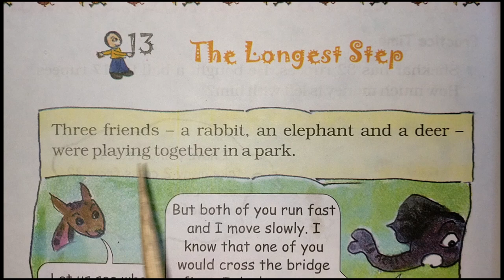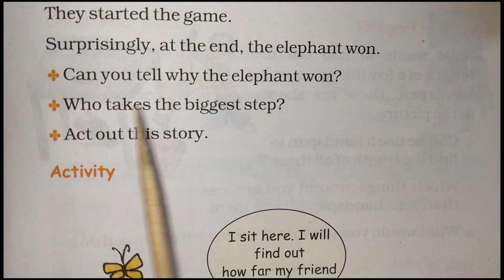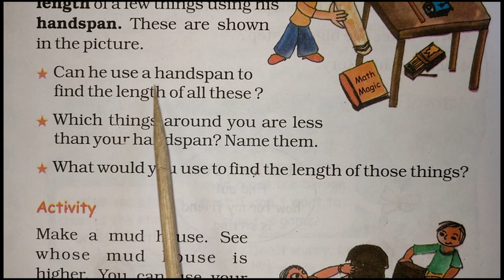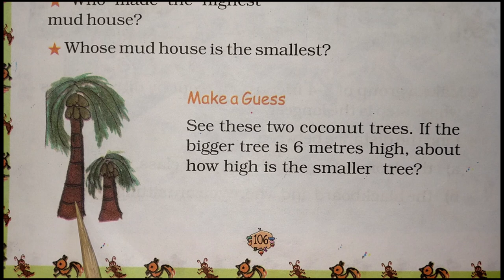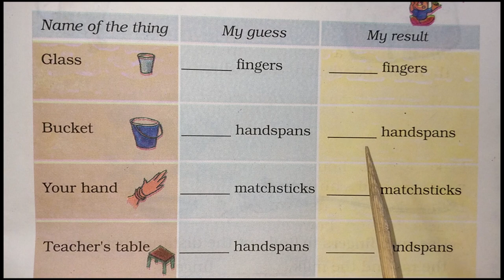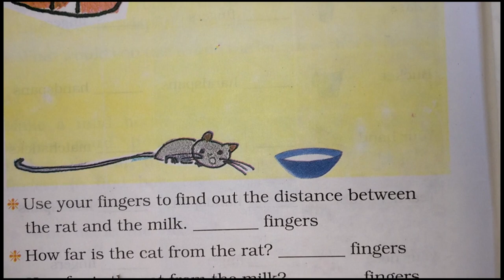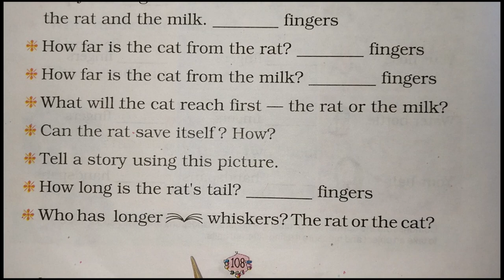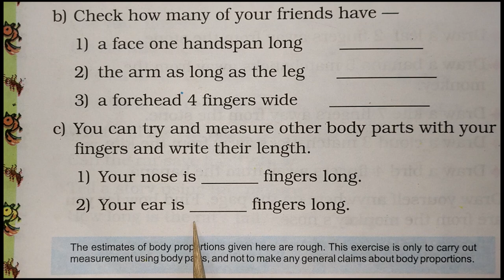79| Digital Lecture| Class -02| Mathematics- "The longest step"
It covers a topic of Subject Mathematics- "The longest step"